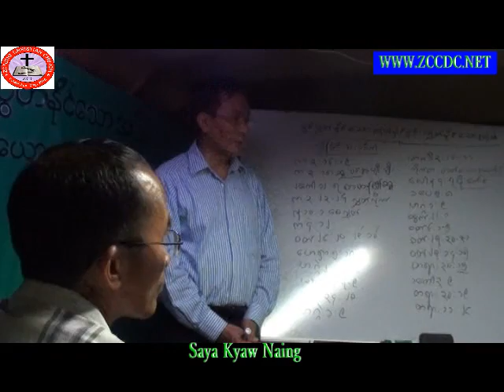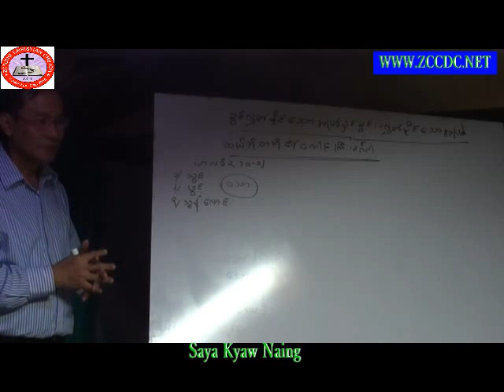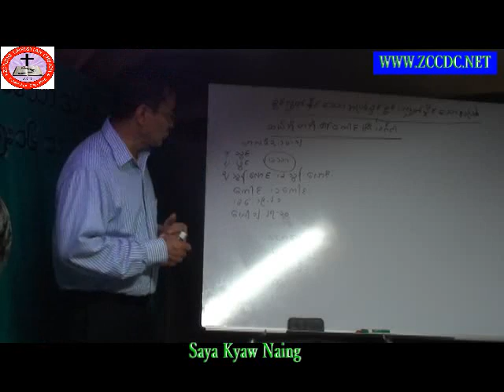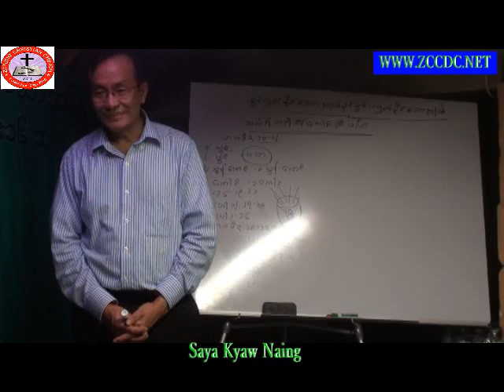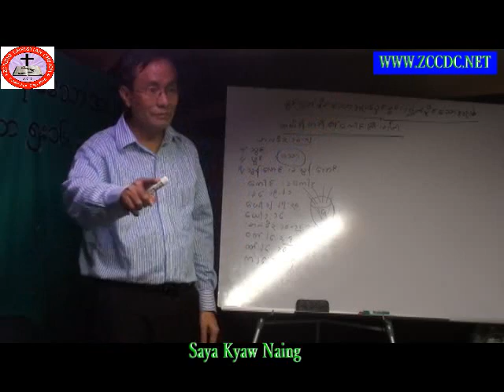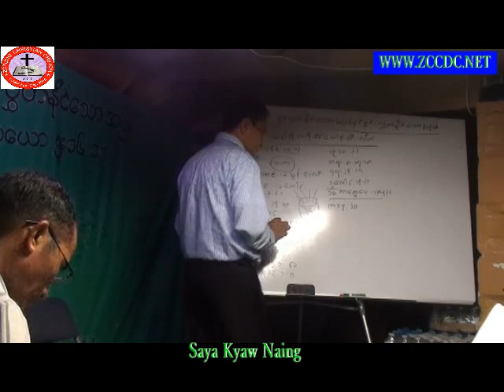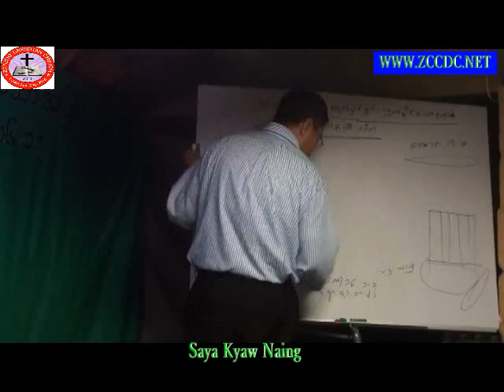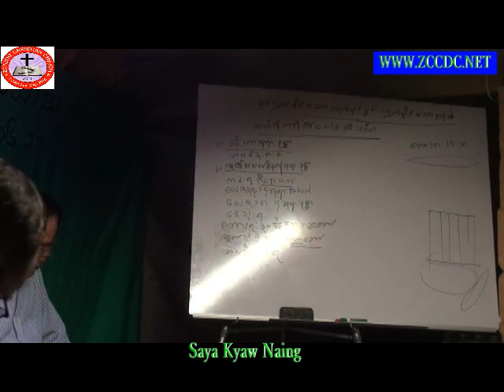Saya Kyaw Naing at ZCC,DC May 28, 2015